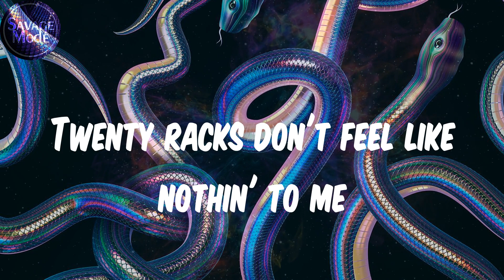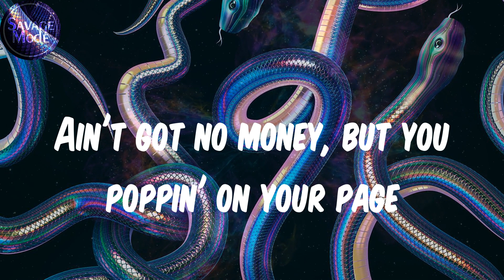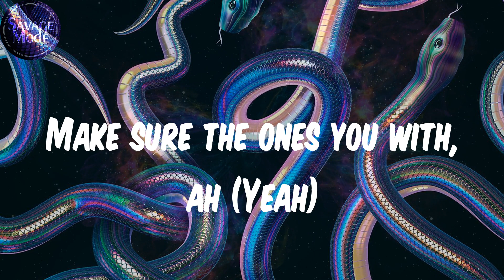(Lyrics) NAV - Turks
Lyrics:
I'm a late bloomer, third year on the scene
Twenty racks don't feel like nothin' to me
Came from the streets, it turned me to a beast
Invisible set, diamonds huggin' my piece
Book me for a show, I need eighty at least
I want the smoke, ain't no keepin' the peace
Keep me a RZR when I'm in the East
Open 'em up just like it's surgery
Everything burnin' around me, I'm lit
Show a lil' attitude, swap out the bitch
I spent two-fifty, don't know where it went
My hood on my back, I gotta represent
Toronto, you useless, you don't got a pole
Warm that boy up, he got shot in the cold
Thirty rounds in the clip, let it unload
I fuck the bitch I picked right out of Vogue
Took twenty bitches on a first vacay
I ain't pickin' up, I'm in Turks, lil' baby
Every other watch got diamonds in the face
Pullin' out, ask to take a taste, lil' baby
Pullin' out fifty racks, walkin' out of Chase
If I drop dead, I'll be hard to replace
Hardly gettin' thirsty, got water like a lake
My brother got locked and now the bond I gotta pay
First time in Turks, had a whole bunch of work
I always kept a Glock, I ain't 'bout to see the grave
Pullin' up, I make a quick stop
I show my style for like half a seven days
Yellow diamond nigga icy hoppin' out a Wraith
Chopper gettin' chopper...
Ain't got no money, but you poppin' on your page
Shawty, we could never be the same
You know I'm not simp, no stretch, send texts
So I'm puttin' in work, gotta beat it out the frame
She sweet, I move lil' Perc'
I bought her a Birkin and a birthday cake
Diamonds YSL like Bobby Flay, yeah
Make a ho pray and sing grace
Cash, dollar money, this the billion-dollar way
Niggas try to pull up with the gang
Had to bring two jets, had a whole lot of babes (Yeah)
Hot face, spit a game-changing verse, where the change go?
Heard, but it really ain't a gang (Yeah)
Shawty like to twerk up in the Range (Yeah)
We can get to trippin' on the stage
Never, ever, ever, let 'em see the nihilistic pain (Alright)
Niggas out here beefin' with their prey ('Kay)
Cactus Jack me up and down, it's what I choose
Make sure the ones you with on go (Ooh)
Make sure the one that you with is with it (Ahh)
Make sure the ones you with, ah (Yeah)
She moving quick, take her to Turks with the G's
Went for that body, mean more than degrees
Feelin' hypnosis, some shit I can scheme (Wheezy outta here)
Say this her first time, it's hard to believe
My brother got locked another bond I gotta pay